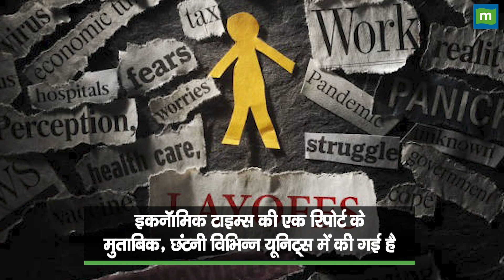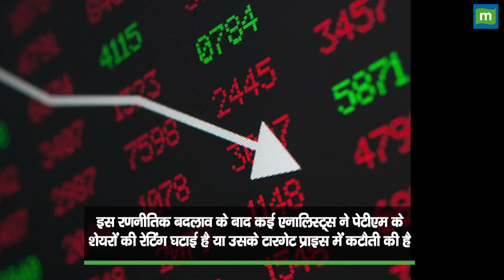नए साल का ऐसा तोहफा! : Paytm ने 1000 स्टाफ को एक झटके में निकाला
Paytm में गई 1000 से ज्यादा लोगों की नौकरी, कॉस्ट कटिंग के नाम पर दिखाया बाहर का रास्ता